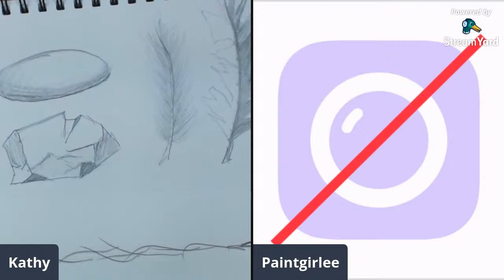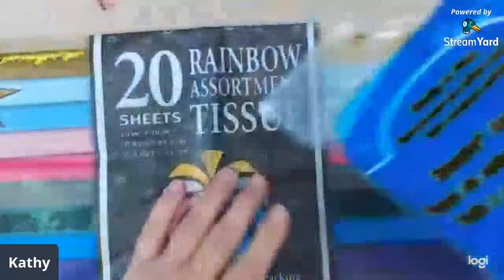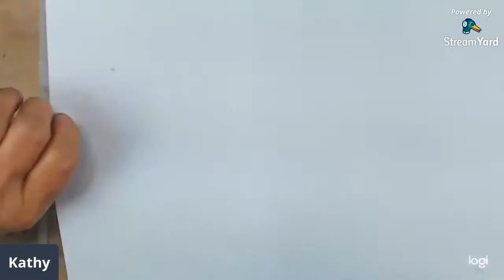Testing Bleeding Tissue Papers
How to use bleeding art tissue.